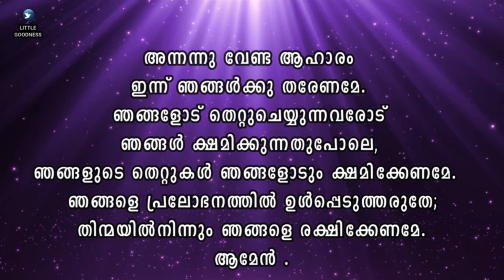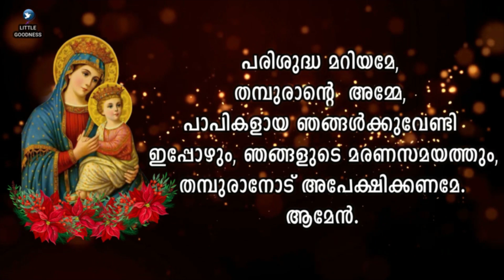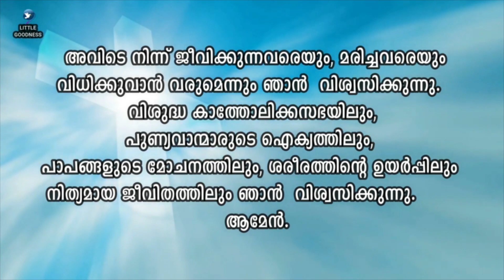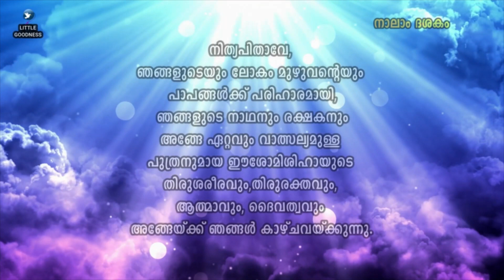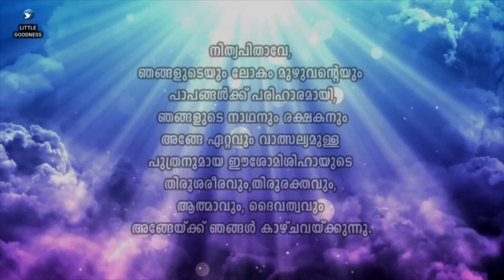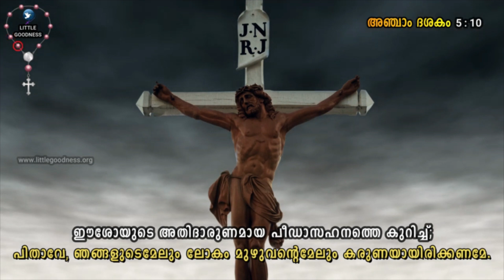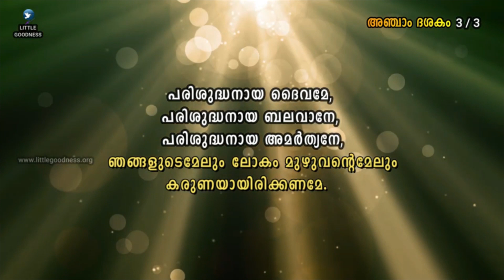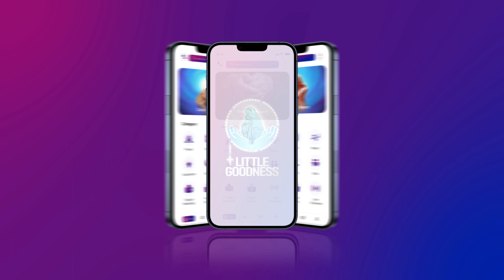കരുണയുടെ ജപമാല 🙏🏻 JULY 13, 2023 🙏🏻 കരുണ കൊന്ത 🙏🏻Divine Mercy Chaplet - Malayalam🙏🏻